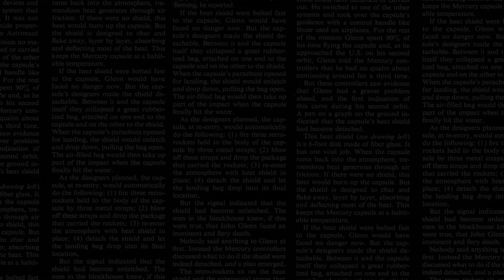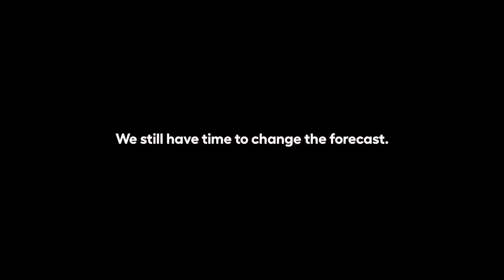Weather Kids Recap Video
Preliminary recap and impact video of the Weather Kids campaign.